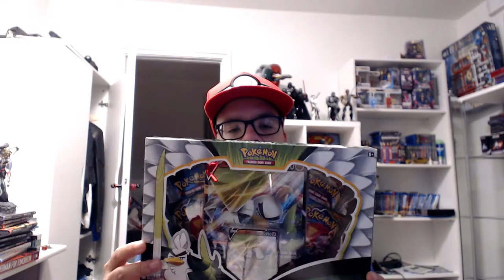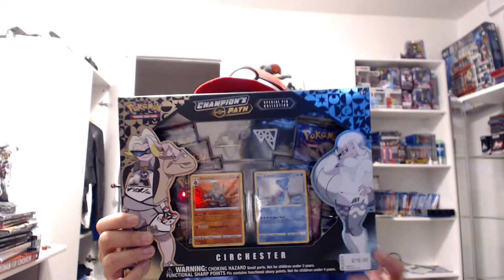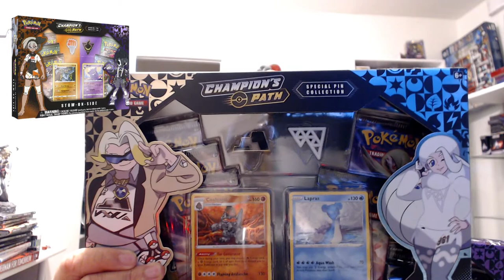Pokemon 4 Box "Smugkig" (Sidste Stemmedato er den: 20 November 2020)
Hej pokemon kort elsker så jeg endelig tilbage i Pokemon kort åbning efter 4 års Pause og vil derfor vende tilbage i 4 specielle Pokemon bokse, og håbe i vil stemme hvad boks jeg skal vælge den i min kommende første Pokemon kort åbningsvideo.

1. Champion's Path Stow - on - Side. ( Special pin Collection)

2. Champion's Path Circhester. (Special pin Collection)

3. Champion Path Dubwool V. (Collection)

4. Galarian Sirfetch'D V Boks.

SIDSTE STEMME DATO ER: 20 NOVEMBER 2020

Send mig ting og sager Til Wickedpost Dag

Martin Nguyen Andresen
Nørremarksvej 12 2tv 6000 Kolding